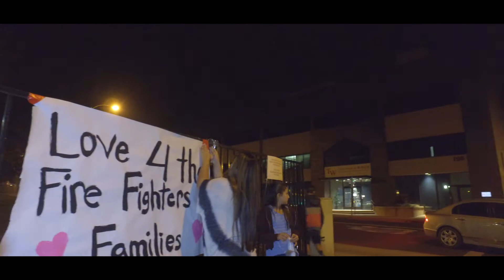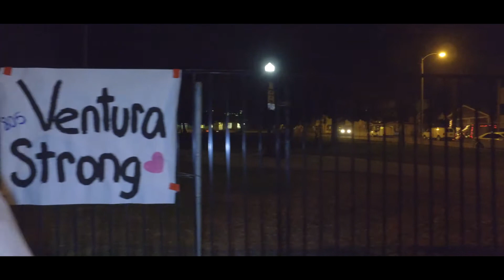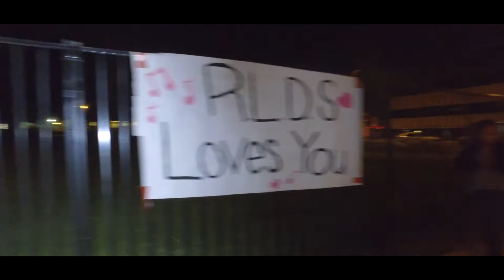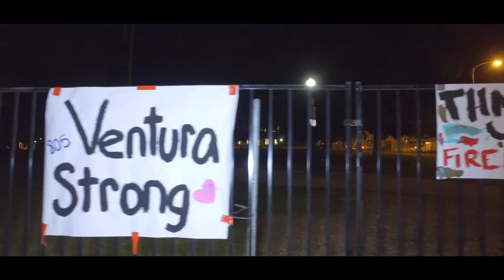Ventura Strong Thomas Fire Support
Showing support to the Brave and Courageous Fire Fighters and 1st Responders
Post your Support along the fence lines at Plaza Park across the street from the post office  at 675 e Santa Clara Street Ventura California.